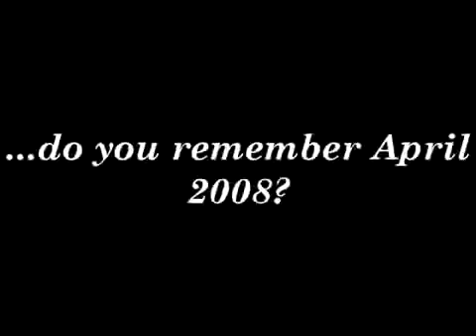ini lah rupa sebenar mahadey..